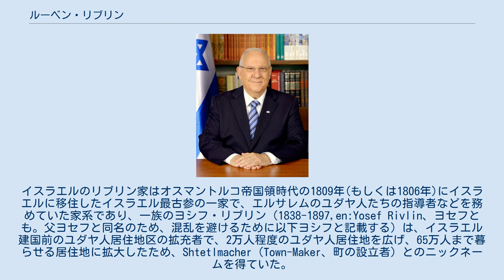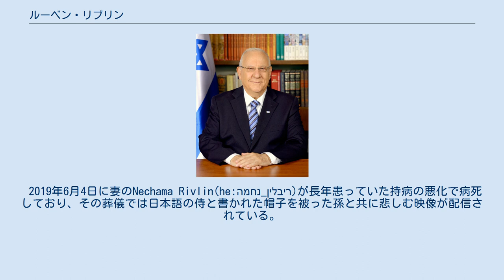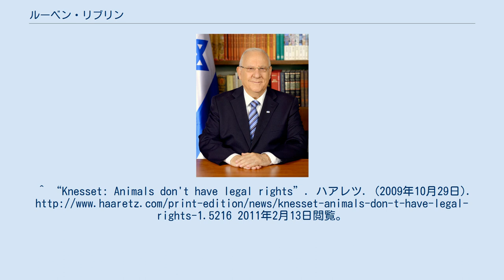ルーベン・リブリン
ルーベン・リブリン（ヘブライ語 ראובן ריבלין、Reuven Rivlin, 1939年9月9日 - ）は、イスラエルの政治家、元軍人。
同国大統領（第10代）、国会議長を歴任した。
4人の子供の父親である。
 日本の報道では「レウベン・リブリン」とも表記される。
 エルサレムのリブリン家出身。
 リブリン家はオーストリアの学者に起源をもつ一族で1670年ごろまで記録が遡れる。
この一族は全世界に支族を持ち、全世界でのリブリンファミリーの数は3万5000人を超えている。
2011年にはトルコのリブリン家で5万人目のリブリンが出生したと報じられた(en:Rivlin)。
イスラエルのリブリン家はオスマントルコ帝国領時代の1809年(もしくは1806年)にイスラエルに移住したイスラエル最古参の一家で、エルサレムのユダヤ人たちの指導者などを務めていた家系であり、一族のヨシフ・リブリン（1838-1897,en:Yosef Rivlin、ヨセフとも。父ヨセフと同名のため、混乱を避けるために以下ヨシフと記載する）は、イスラエル建国前のユダヤ人居住地区の拡充者で、2万人程度のユダヤ人居住地を広げ、65万人まで暮らせる居住地に拡大したため、Shtetlmacher（Town-Maker、町の設立者）とのニックネームを得ていた。
いわばイスラエル建国の母体を作った功労者（建国功労者に近い存在）であり、1863年ユダヤ人居住地のアシュケナジムの中央委員会議長（建国後の大統領相当職に近いポジション）に就任している。
 その一族であるルーベンが生まれたリブリン家はアシュケナジム(ドイツ系)の流れをくむ一家で父はヘブライ大学エルサレムで教授職にあったヨセフ・ヨエル・リブリン（Yosef Yoel Rivlin、he:יוסף_יואל_ריבלין）。
この父はアラビア語翻訳家として知られ、コーランを初めてヘブライ語に翻訳した事で著名となり、第三代イスラエル大統領候補者となっていた。
母はエルサレム議会メンバーなどを歴任したレイチェル・レイ・リブリン（旧姓ヤフダ）。
母レイチェルの父はイザック・ベンジャミン・イェチェケル・ヤフダ。
奇書収集家でニュートンの錬金術などを研究し、後に米国に渡ったアブラハム・シャロム・ヤフダ教授(en:Abraham_Yahuda)は母の叔父にあたる。
その家系に1939年9月9日ルーベンは生まれた。
 ヘブライ大学卒業後、イスラエル国防軍に入隊。
諜報部隊勤務で、六日戦争(第三次中東戦争)では、空挺部隊旅団同行諜報官として前線にも出た。
少佐の地位で、軍務を終えると、1988年にリクードから総選挙に出馬、初当選を果たす。
党内では司令塔的存在であり強硬派の重鎮として知られ、若手議員からの人望も厚い。
 建国功労者に近い存在であるヨシフ・リブリンが、町郊外に家や土地を買いもとめユダヤ人居住地区を拡大することでTown-Makerと呼ばれたように、父ヨセフ・ヨエル・リブリンもヘルト運動（he:תנועת_החרות）と呼ばれたユダヤ人自由運動（故郷全体の解放や入植の自由、イスラエル帰国の自由に、移住者の住居確保）などに身を投じていた。
この二人の思想を引き継ぎ、ルーベンも人口が急増しているイスラエル住居の確保に熱心であり、東エルサレムとゴラン高原、ガザ地区やサマリアの併合はイスラエルの権利であると信じている。
反面、少数民族の保護も重要だと考え、パレスチナ人は併合されたイスラエルの国民になり保護するべきだという主張を行っている。
パレスチナ人の排除を行うイスラエル内過激派の意見は「それはイスラエルがかかった病だ」と一蹴しており、他国併合と併合地域のイスラエル国民化が正しいと考えている（ただし、併合される地域の人々が納得している訳ではない）併合を主張するなどタカ派な面も見せるが、その反面テロリストや暴力による排除は嫌っており、イスラエルが行ったとされるカフル・カシムの虐殺（he:טבח כפר קאסם）追悼式典にイスラエル大統領として初めて参列した。
 カリスマ的人気を誇った首相でガザ地区撤退計画に踏み切ったアリエル・シャロンとは関係が悪く、一期目では通信相を務めるものの、軟化の兆しを見せはじめたシャロン政権・二期目の入閣要請は固辞し、国会議長に就任する。
ただ、ガザ地区撤退...